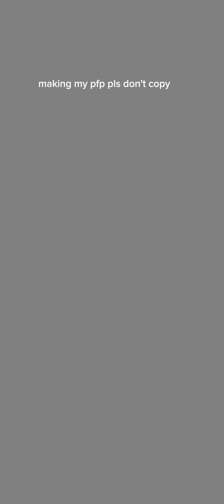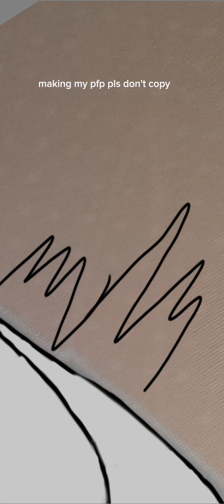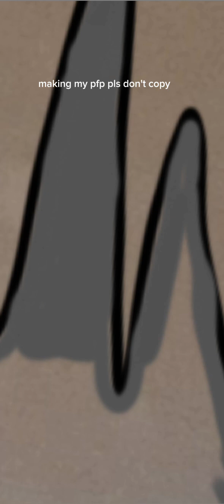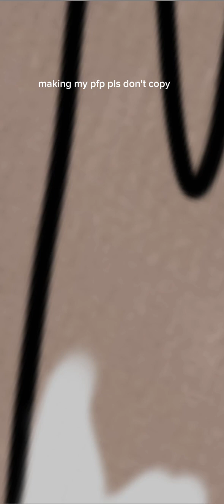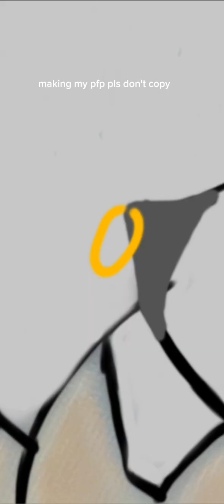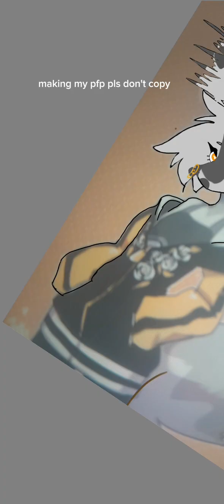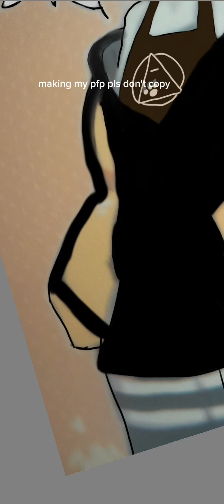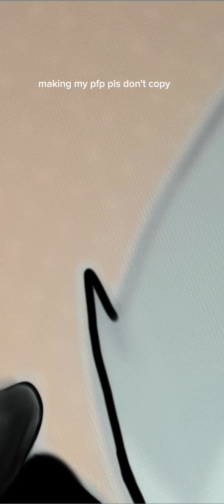making my new pfp pls don't copy